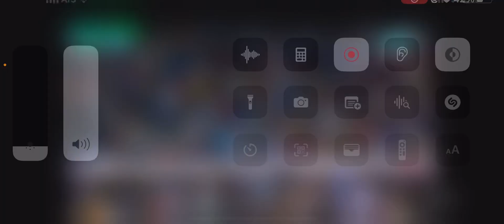แชมป์เอเชีย2023